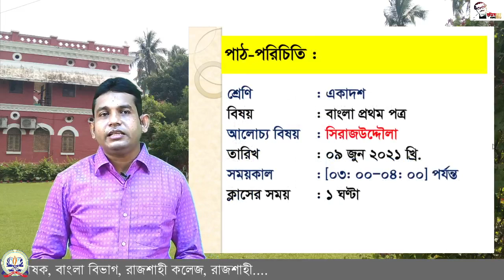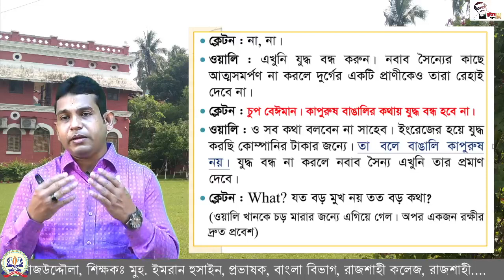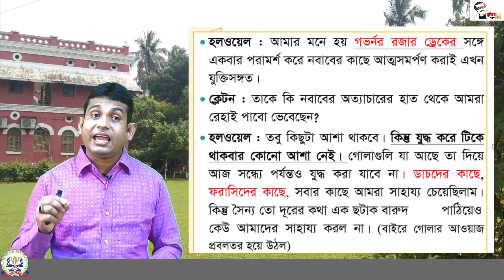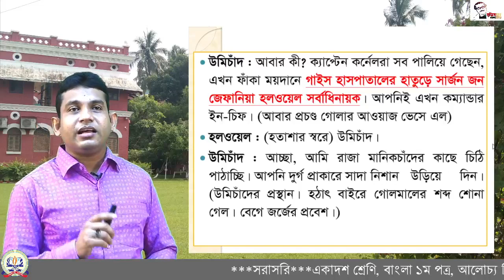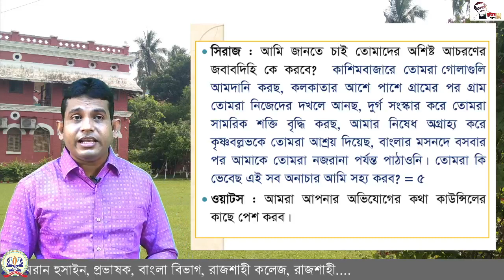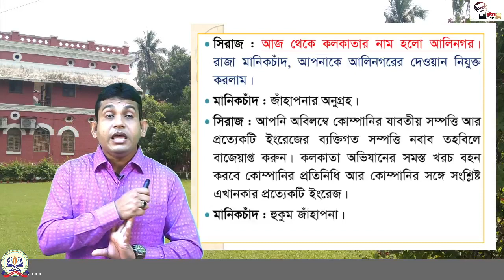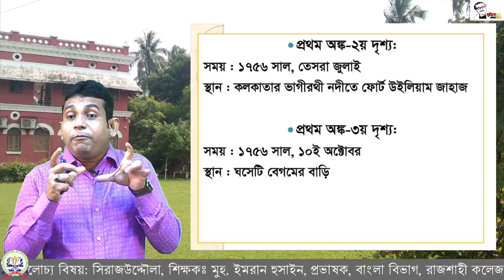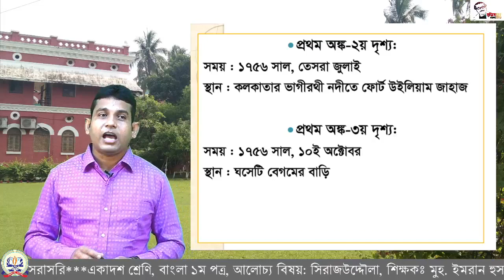১১শ, বাংলা-১ম, সিরাজউদ্দৌলা।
একাদশ শ্রেণির (২০২০-২০২১) - একাদশ শ্রেণি বাংলা-১ম পত্র
শিক্ষক: মুহ.ইমরান হুসাইন
প্রভাষক, বাংলা  বিভাগ, রাজশাহী কলেজ, রাজশাহী
বিষয়: বাংলা - ১ম পত্র।
আলোচ্য বিষয়: সিরাজউদ্দৌলা
Muh​_Imran_Hussain